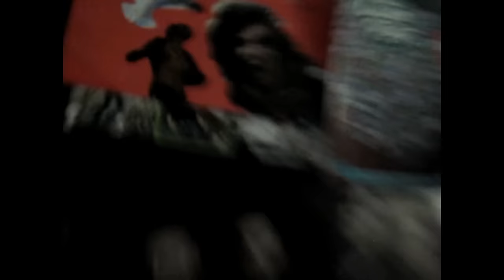Fade To Black - BEHIND THE SCENES VLOG | Kylie The Jellyfish